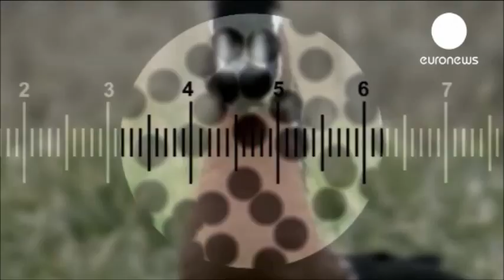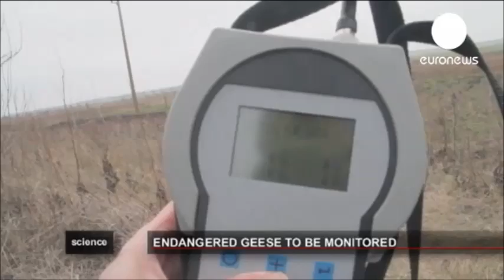Striving to save the Red Breasted Goose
Euronews coverage of the first ever tagging of Red-breasted geese with GPS transmitters, a scientific experiment within the LIFE+ Safe Ground for Redbreasts project, carried out in January 2011 in NE Bulgaria